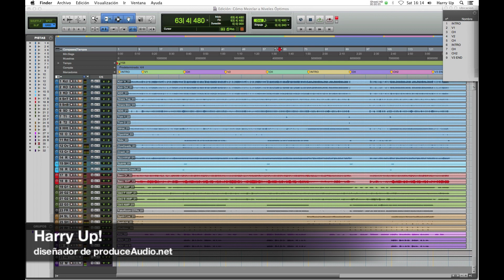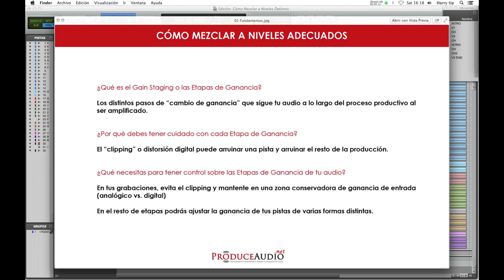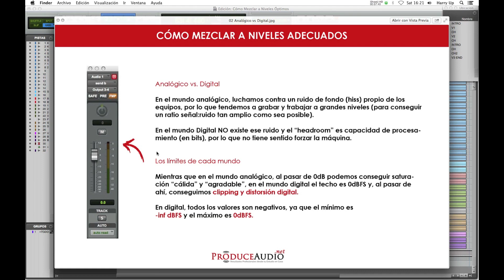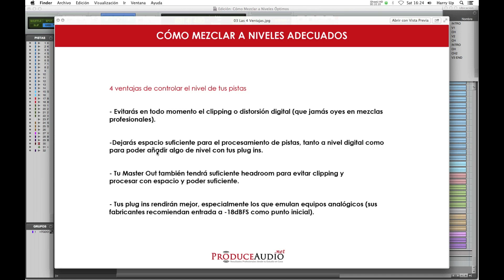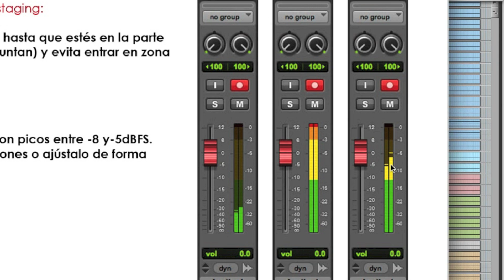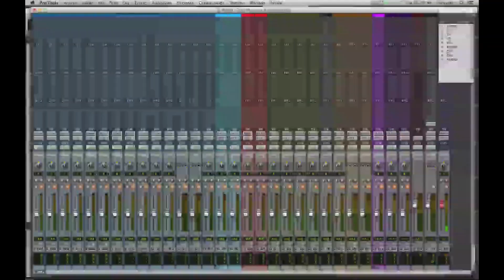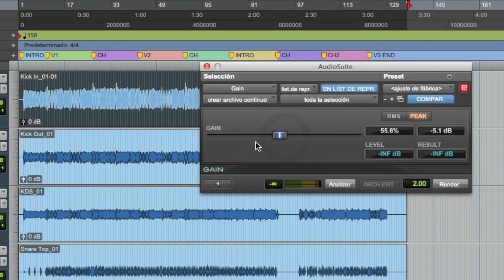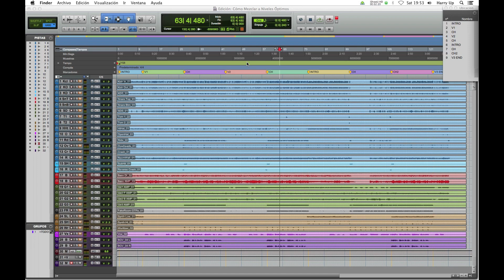Cómo Mezclar a Niveles Óptimos y NO DESTROZAR tu Audio - ProduceAudio.net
►► ¿Quieres TRANSFORMAR tus MEZCLAS en sólo 24h con tu setup actual? No te pierdas mi Video-Training GRATUITO ⇒

¡¡Descubre 3 Secretos Fundamentales (de los que nadie habla en la red) para TRANSFORMAR tus Mezclas en sólo 24h con el setup que ya tienes en casa!! (Video + guía descargable)!!

Descripción:

¿A qué volumen deben estar nuestras pistas multitracks al mezclar para no dañar nuestras fuentes y preservar su calidad?

En primer lugar, recuerda que debemos distinguir entre el mundo analógico tradicional y el digital en el que tú y yo trabajamos, ya que nosotros no tenemos "hiss" o ruido de fondo contra el que luchar y no tiene sentido trabajar con pistas digitales a un nivel muy alto de ganancia.

Y, al mantener bajo control el gain de cada pista, evitaremos el "clipping" o distorsión digital y tendremos garantías de NO DESTROZAR nuestro audio (y nuestros resultados) incluso antes de comenzar a mezclar.

Además, todo el espacio o "headroom" que dejemos entre nuestro pico máximo y el techo digital (0dBFS), que son ceros y unos, será capacidad de procesamiento para nuestra CPU.

Incluso tus plugins van a rendir más y mejor, porque su input estará al nivel que los fabricantes recomiendan para un rendimiento óptimo (que está alrededor de -18dBFS, que equivale al 0dB analógico).

En este vídeo aprenderás cómo medir y calcular el nivel medio de cada pista para evitar problemas de "clipping" o distorsión digital, dejar espacio de procesamiento (ceros y unos) a tu DAW y permitir a tus plug ins rendir a máximo nivel.

No dejes de participar y comparte conmigo y con el resto de la comunidad tus ideas, dudas o comentarios al respecto.

¡¡Compartir es vivir, camarada!! :)

ProduceAudio.net es un Blog de Creación y Producción Musical COMPETITIVA desde el Estudio en Casa, diseñado en España y totalmente en Castellano para ayudarte a conseguir resultados profesionales con tu setup actual. Porque camarada, ¡hoy más que nunca es posible conmover al mundo desde casa con lo que te apasiona! :)

No te pierdas el Video-Training + Guía de REGALO con los 3 SECRETOS DE MEZCLA

Únete a nuestro Grupo de Facebook e interactúa en vivo con el resto de la comunidad